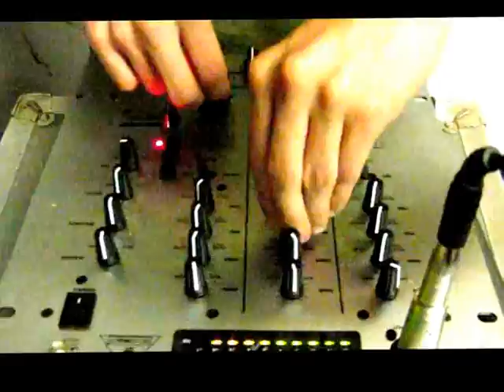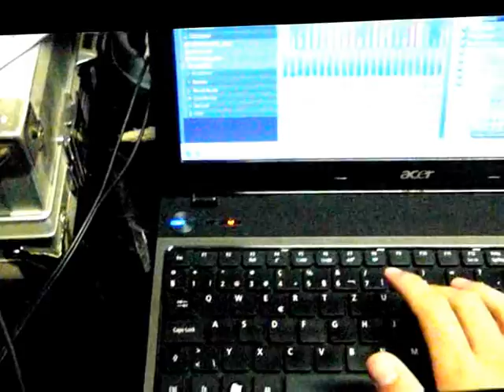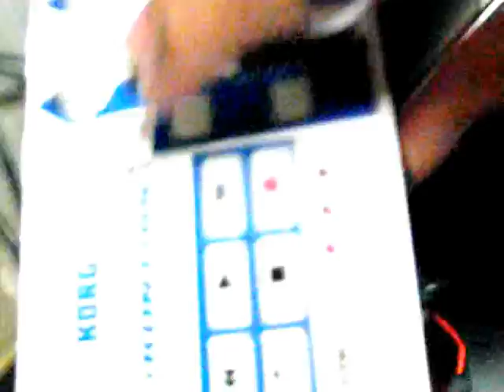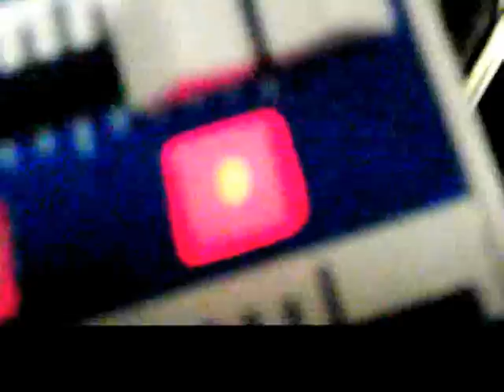DJ Set a Batteria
Dj Set + FL